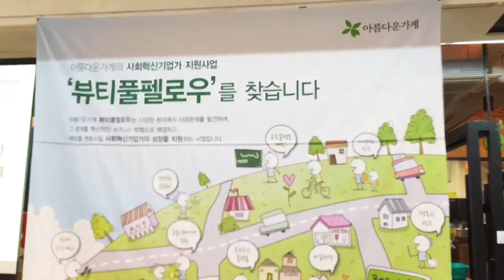사회혁신기업가